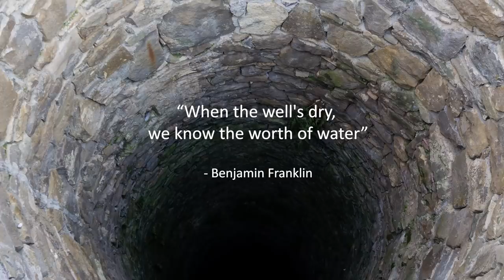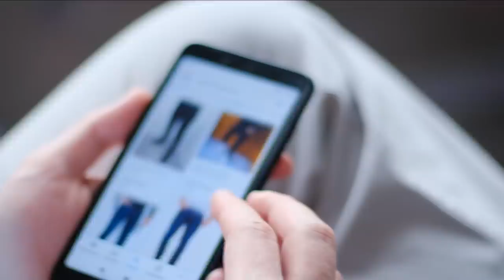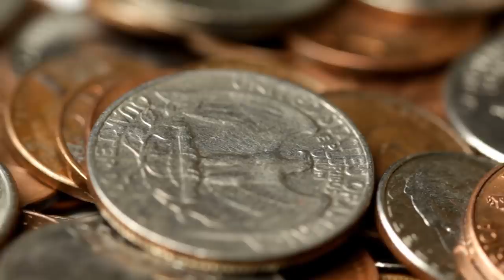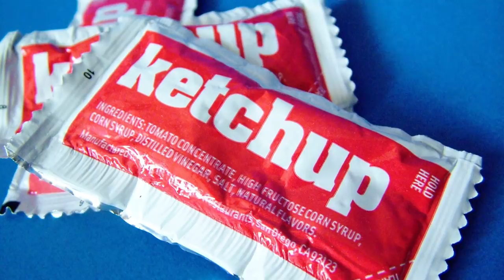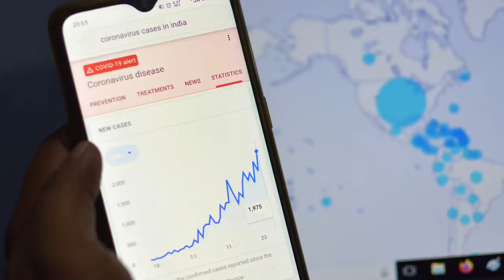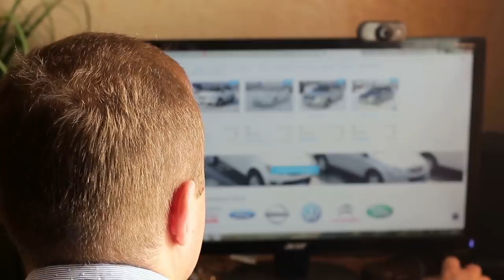Warning! Massive Shortages Are Coming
Shortages are occurring everywhere and this may be just the beginning.  In this video, we'll take a look at what is causing this and what to expect next.  to get member-specific content in our weekly newsletter.